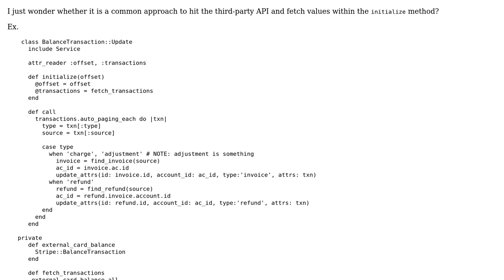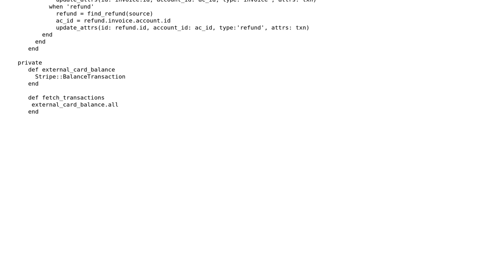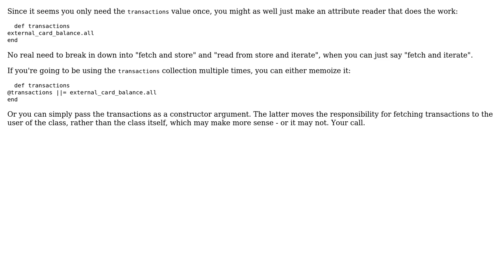Class for Stripe transactions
With thanks & praise to God, and with thanks to the many people who have made this project possible! | Content (except music & images) licensed under CC BY-SA | Music | Images & others | With thanks to user Peco user Flambino user 200_success and the Stack Exchange Network Trademarks are property of their respective owners. You are responsible for your own actions.